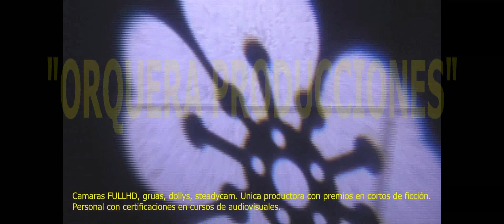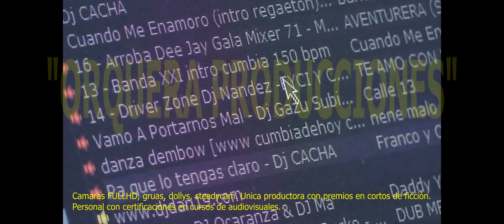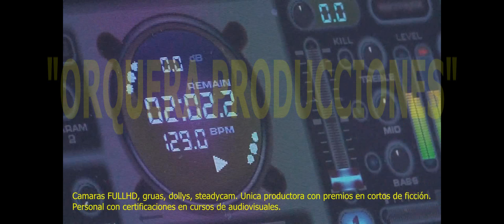ORQUERA PRODUCCIONES (demo sociales)